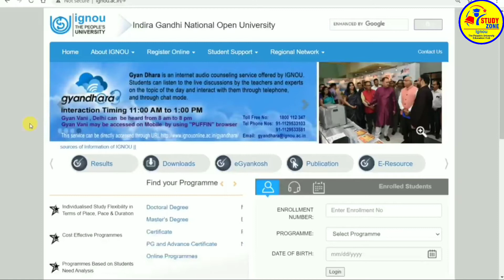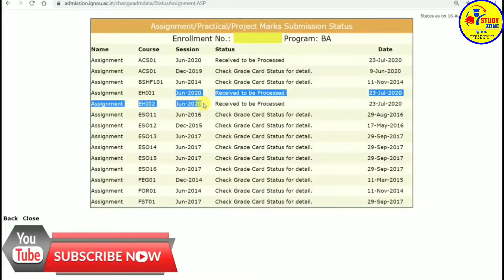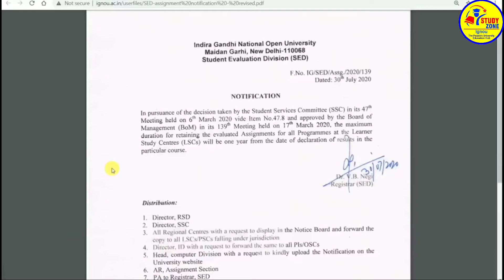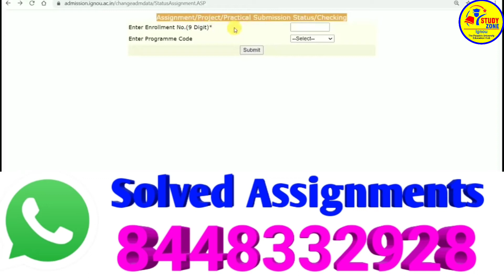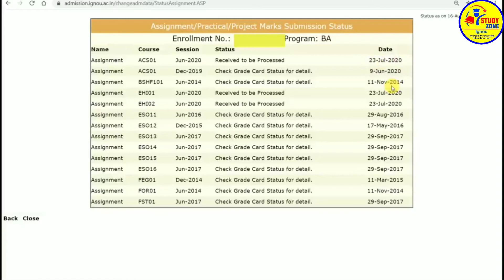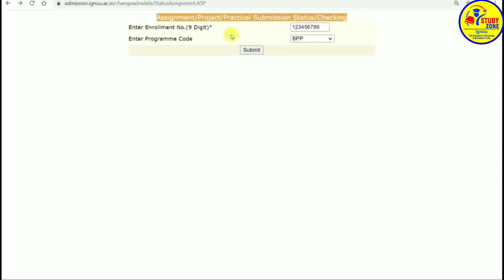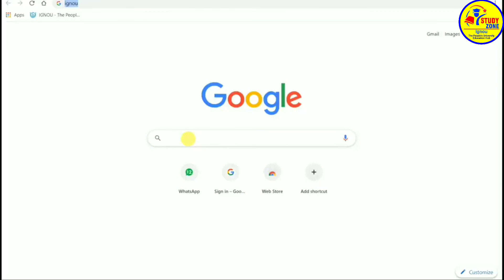[BREAKING NEWS] IGNOU Assignment Submission Status UPDATED || with Proof By STUDY ZONE